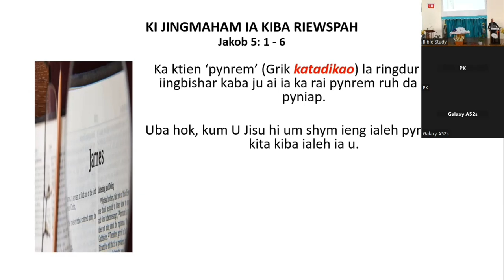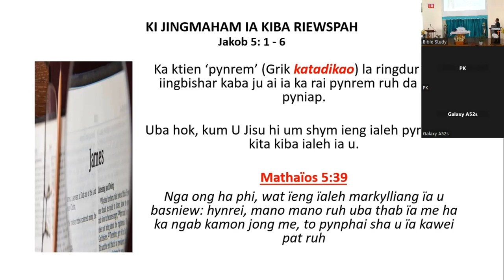Jakob 5:6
James 5:6 by Ps. Clientstar Mylliemumlong